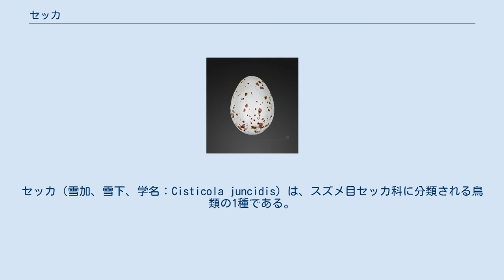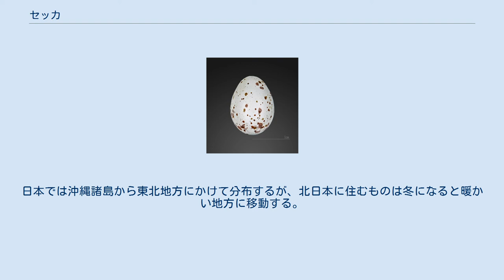セッカ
セッカ（雪加、雪下、学名：Cisticola juncidis）は、スズメ目セッカ科に分類される鳥類の1種である。
 全長は約13cm、スズメより小さい。
翼開長は約16 cm。
成鳥夏羽は頭の上が褐色で、体の上面は黄褐色に黒褐色の縦斑、体下面は淡い黄褐色である。
尾羽は黒褐色で先端が白い。
また尾を広げると扇状になる。
冬羽は頭の上も黄褐色に黒褐色の縦斑となる。
雌雄同色。
 チガヤ、ススキなどの生える平地から山地の草原、河原、水田に生息し、昆虫やクモを食べる。
繁殖は、オスは草とクモの巣で楕円形の巣を作り、メスを呼び込む。
体の大きさや羽色の面からも、普段はあまり目立たない鳥であるが、繁殖期には「ヒッヒッヒッヒッ・・・・ジャッジャッジャッ」と鳴きながら、波線状に低空を飛翔する姿がよく観察される。
 アフリカ、ヨーロッパ南部、インド、東南アジア、中国南部、台湾、日本、オーストラリア北部に分布。
日本では沖縄諸島から東北地方にかけて分布するが、北日本に住むものは冬になると暖かい地方に移動する。